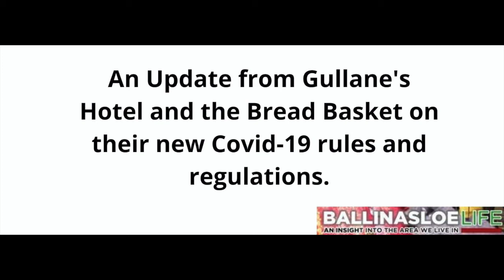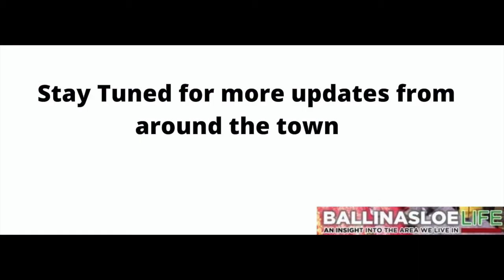Gullanes and Bread Basket Coronavirus Regulations